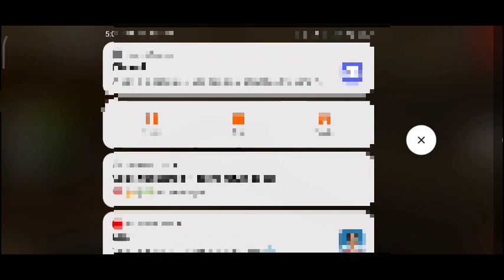23 September 2023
Minecraft Fire SMP s1-ep2 fun smp 😄😄